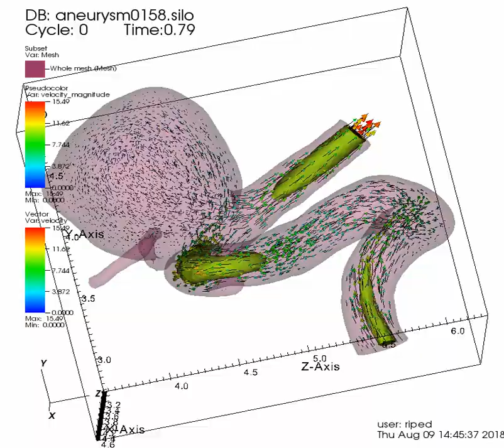aneurysm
A VisIT example.